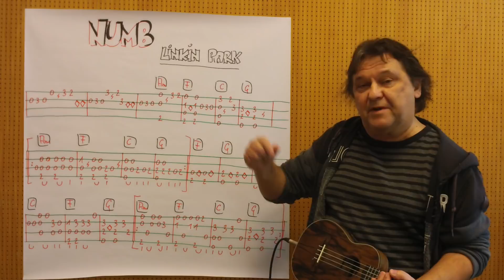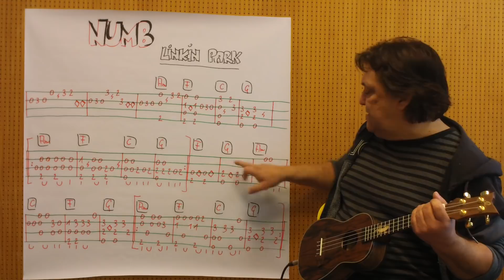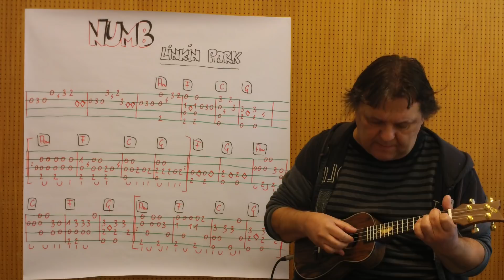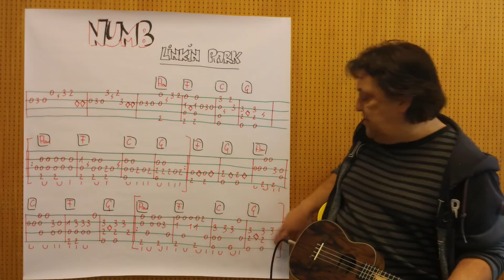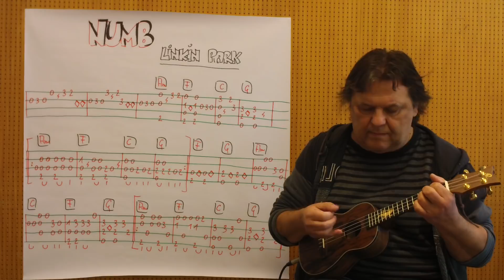Fingerstyle UKULELE Lesson # 159: NUMB (Linkin Park)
This is my fingerstyle instrumental version of "Numb" by Linkin Park.